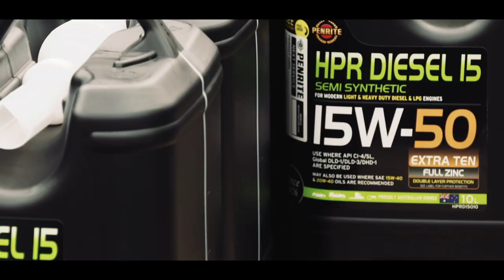Penrite Oil - Australian Made & Race Proven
The same Australian Made products that are punished week in and week out by David Reynolds' Penrite Racing Mustang in the Supercars Championship testbed are available to YOU straight off the shelf.

Penrite Oil. Made for Australia, Owned by Australians and Trusted Since 1926.